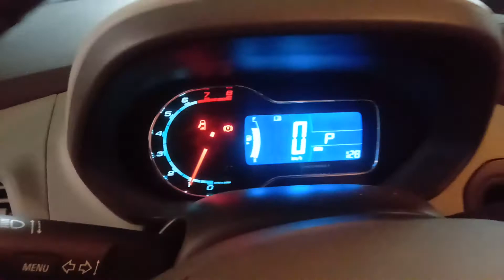código 128 GM sem anúncios